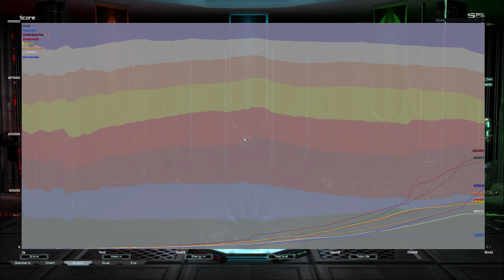Supreme Commander Forged Alliance 2022 11 20 21 44 09 13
Participation trophy ++